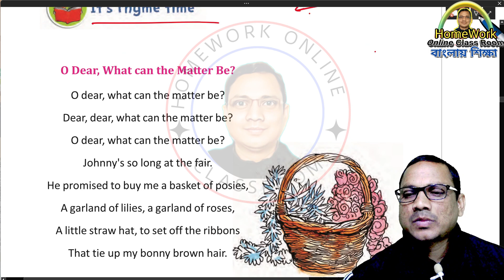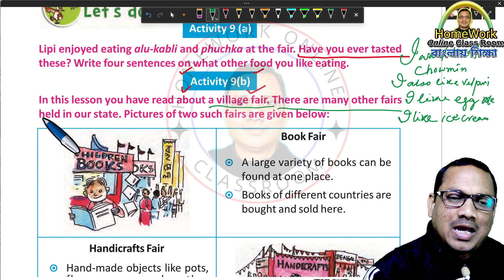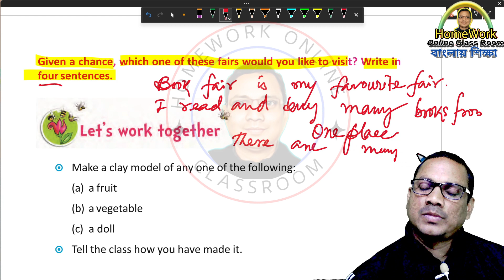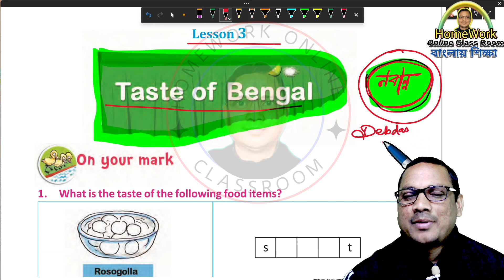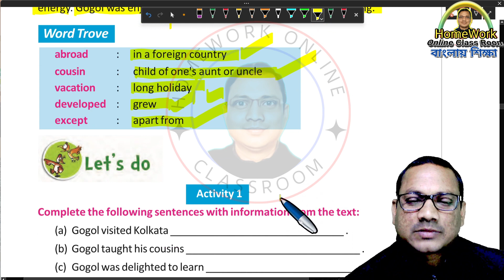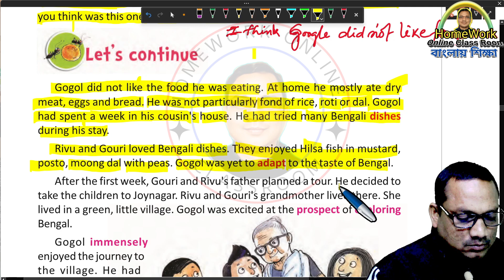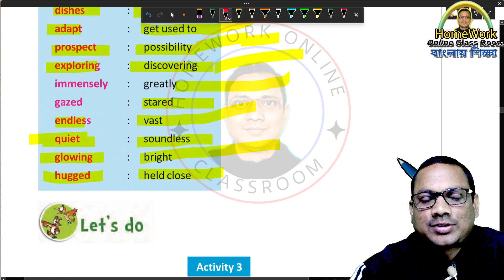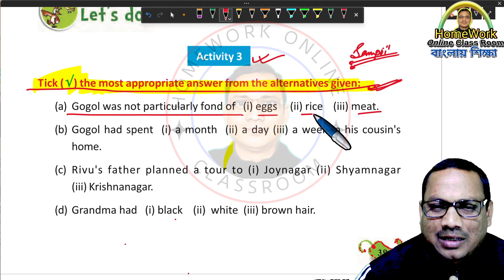Class 4 Butterfly Page 33-39 ।। DB Sir Homework.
✅ In this video :Class 4 Butterfly Page 33-39 ।। DB Sir Homework.
✔️ Class: Class 4 Butterfly Page 33-39 ।। DB Sir Homework.
✔️ Language Used : Bengali/English
✔️ Subject: Class 4 Butterfly Page 33-39 ।। DB Sir Homework.
✔️ Book Name : Class 4 Butterfly Page 33-39 ।। DB Sir Homework.
✔️ Chapter:  Class 4 Butterfly Page 33-39 ।। DB Sir Homework.
✔️ Topic Name: Class 4 Butterfly Page 33-39 ।। DB Sir Homework.
✔️ Topics Covered in This Video: Introduction - Class 4 Butterfly Page 33-39 ।। DB Sir Homework.
✔️📚👉 Important
✔️📚👉  Previous Video :
✔️📚👉  Next Video:

Thanking you
Debdas Bhaskar
Please
➡️ like / Share / Command
➡️ Your Quaries:
homework online classroom
tuition free
debdas bhaskar
amar boy
online class
class db sir